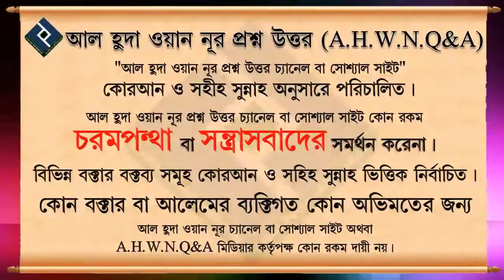আমি আমার একটা উম্মতকে রেখেও জান্নাতে যাবো না হযরত মুহাম্মদের সা এর এই কথা কি সঠিক bangla waz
Present by.
Al Huda Wan Noor Foundation
*যাযাকাল্লাহু খায়ের*

0:00 Introducation
0:08 Main Part
1:37 End Introduction
আমি আমার একটা উম্মতকে রেখেও জান্নাতে যাবো না হযরত  মুহাম্মদের সা এর এই কথা কি সঠিক